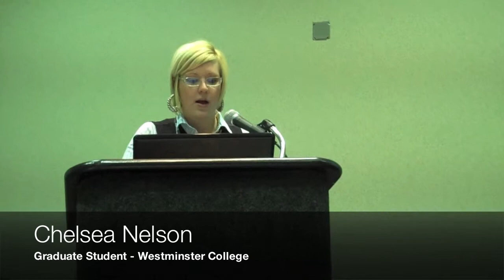How to Live Forever Presentation Clip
Chelsea Nelson, a Westminster graduate student, presents "How to Live Forever: An Ideological View of American Embalming and Our Power Struggle with Death" at the The National Popular Culture & American Culture Associations Annual Conference.